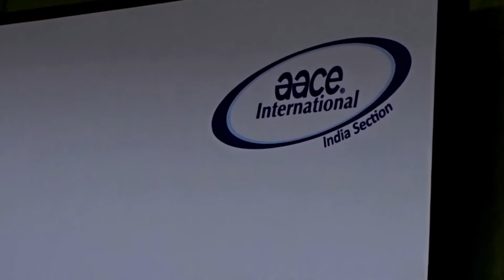Karle Infra supports AACE to strengthen its presence in India